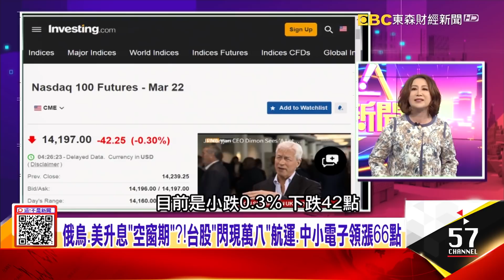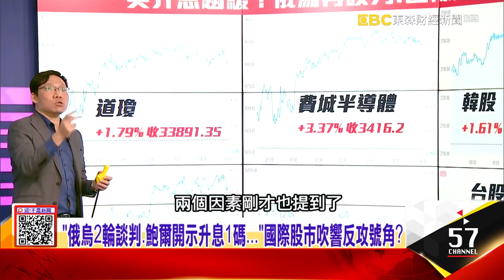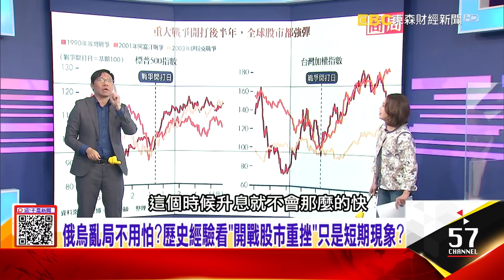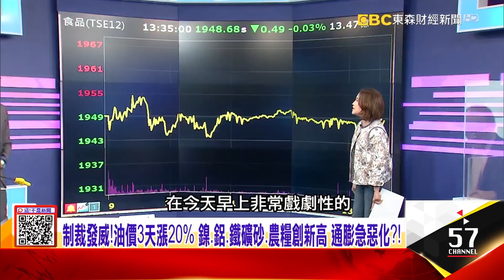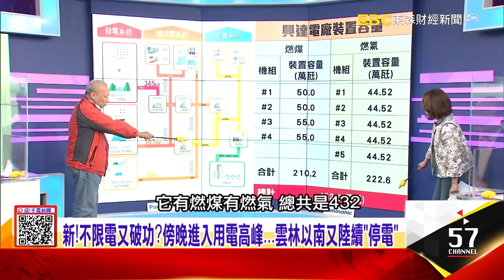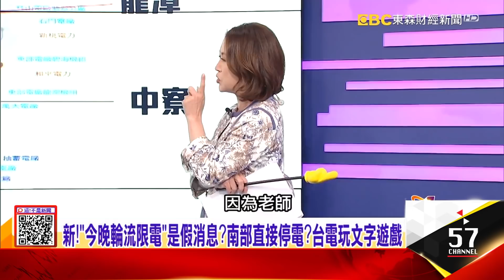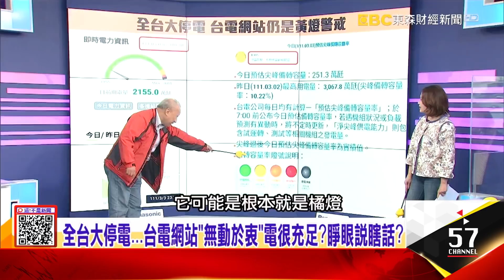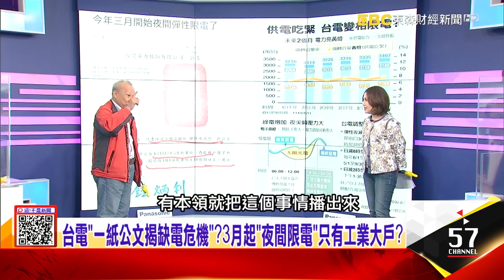「大停電」台股一度殺百點！未爆彈拖垮經濟？電子廠提心吊膽全台大停電...台電網站「無動於衷」電很充足？睜眼說瞎話？【這！不是新聞 精華篇】20220303-1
新！興達電廠報告流出...開關廠「操作不當」衰到500萬戶？
「大停電」台股一度殺百點！未爆彈拖垮經濟？電子廠提心吊膽
全台大停電...台電網站「無動於衷」電很充足？睜眼說瞎話？